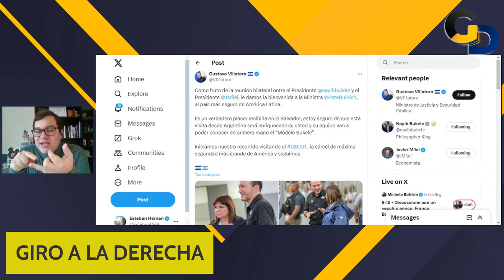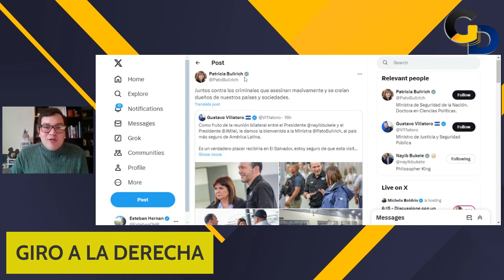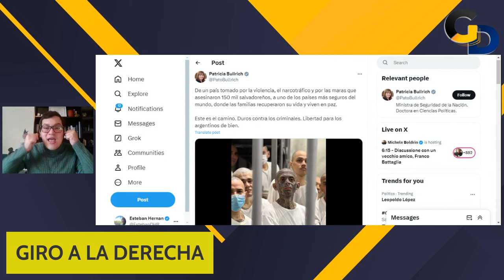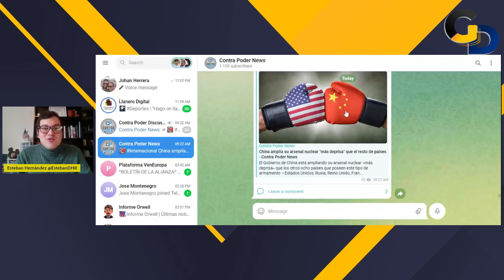Javier Milei ESTRECHA LAZOS con Nayib Bukele | GD | EP 276 | Esteban Hernández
El gobierno de Argentina ha iniciado acercamientos en materia de seguridad con el gobierno de El Salvador.